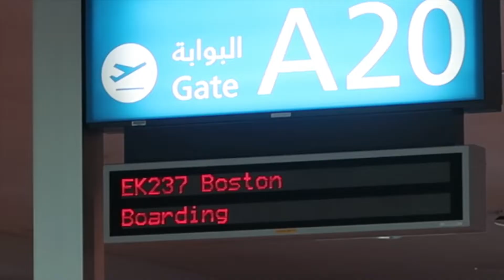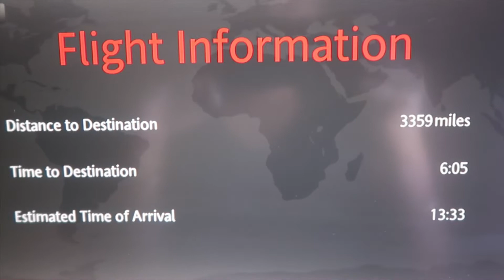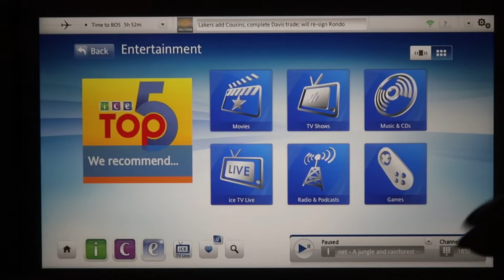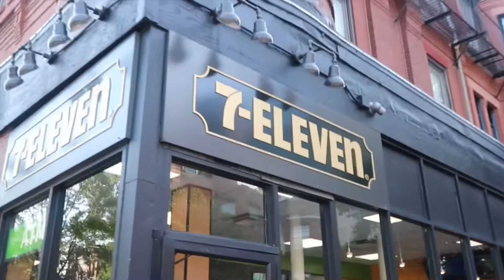WE ARE OFF TO BOSTON | VLOG #43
Sorry for the delay guys! I got super busy since I landed in Boston and didn’t have enough time to upload this video. Anyways, here’s a new vlog for you.

Hey! I’m Juju, a Filipina vlogger who lives in Dubai.